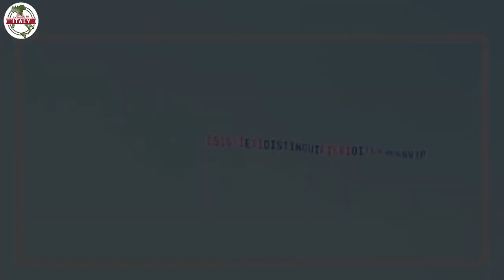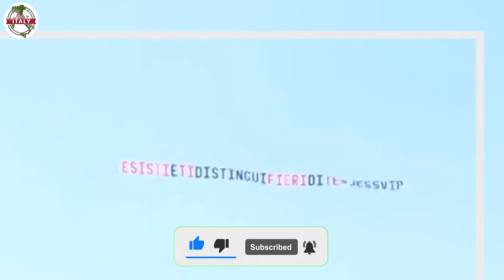“ESISTI E TI DISTINGUI FIERI DI TE” L’AFFETTO DEI FAN PER JESSICA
Sulla Casa sorvola il secondo aereo della giornata. I fan decidono di mandare un messaggio di supporto a Jessica
Dopo l’aereo destinato a Manila, sulla Casa più spiata d’Italia sorvola il secondo aereo della giornata: “ESISTI E TI DISTINGUI. FIERI DI TE JESSVIP”.

È questo il messaggio che i fan hanno voluto far recapitare a Jessica per farle sapere che sono orgogliosi per il bellissimo percorso fatto nella Casa del Grande Fratello.